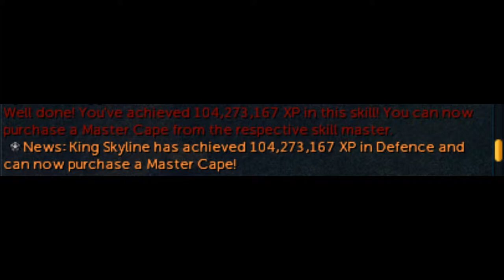Got My 120 Defence Cape!!!!!!!!!!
Friend Chat - King Skyline
Clan - Rising Skyline